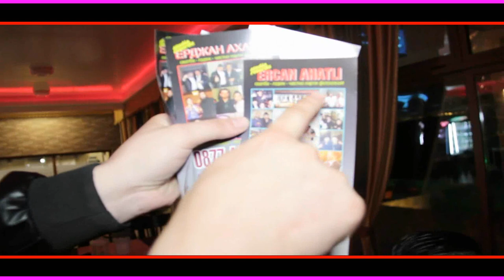KABADAN KUCHEK 2024 ☆ OLiMPiADA ♫ █▬█ █ ▀█▀ ♫ ☆ ERCAN AHATLI / Кабадан кючек